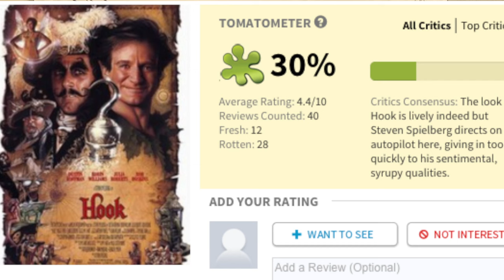Five Underrated Film Scores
Brief reviews of the film scores:

Spider-Man (2002) by Danny Elfman

Rudy (1993) by Jerry Goldsmith

The Village (2004) by James Newton Howard and
Hilary Hahn (violin)

Balto (1995) by James Horner

Hook (1991) by John Williams